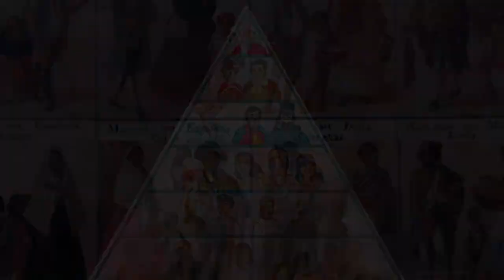Conquista de Honduras (Resumen)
Breve resumen sobre la conquista española en Honduras.

Realizado por:
-Celia Isamar Cortes Vargaz
-Dulce Karolina Alvarenga Diaz
-Ismarlen Rosibel Reyes Garcia
-Hugo Emilio Carranza Miranda
-Victor Manuel Leiva Guevara

Minerva School; Lenguaje Artístico